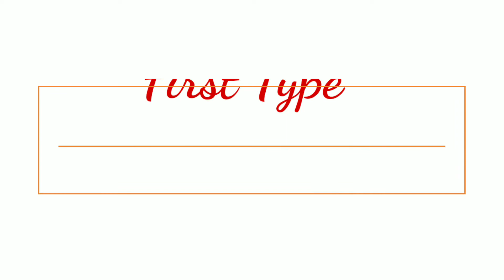Fried Milk In Two Ways | Milk Fries Spanish Desserts | Tasty Kitchen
Hey, YouTube Fam Another Video Out Check It Comment On Improvements Required. We Are Expecting Your Support Throughout.

The Ingredients For This Amazing Dish Is As Follows:

1.Corn flour                                 1/4 cup
2.Sugar                                        1/4 cup
3.lemon rind
4.Cinnamon stick
5.Milk                                          1&1/2 Cup

Thanks For Watching Our Video We Are Looking Forward To Your Results  In the Comment Section Below Please support us by sharing our videos on external websites and helping us to get traffic also from external sources